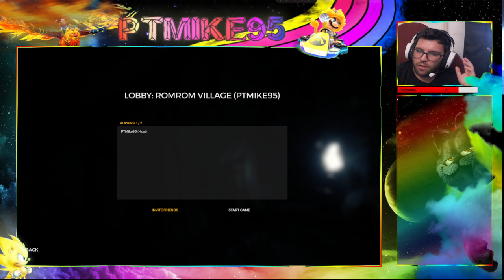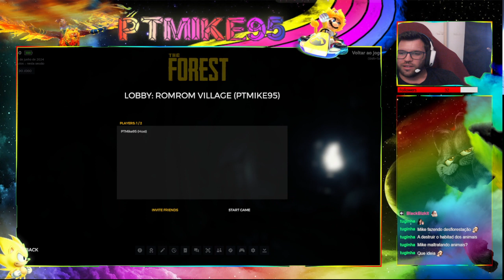The Forest - O machado moderno e o primeiro ataque...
Neste episodio entramos na gruta á procura do machado moderno, sendo que é o melhor para defesa, ao sair encontramos um gangue de canibais e finalizamos a construir o nosso pequeno abrigo.